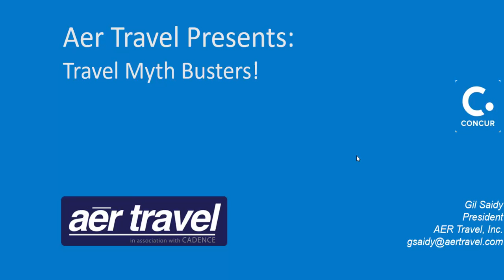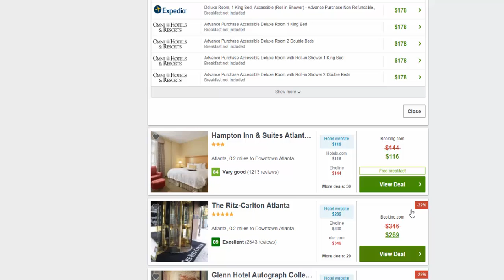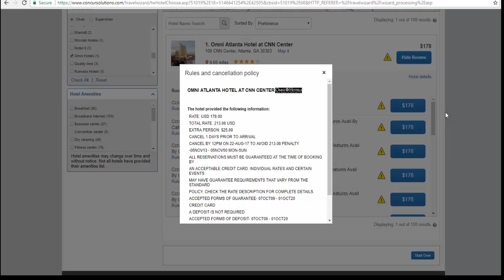myth busters #1 - trivago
Trivago hotel rates vs Aer Travel